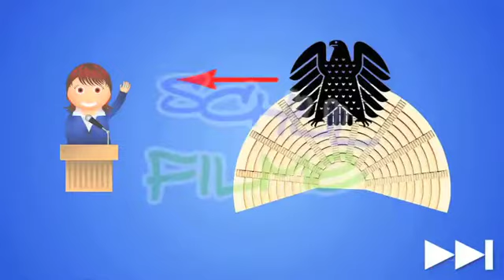Schulfilme im Netz: DVD / Politik: Regierungssystem der Bundesrepublik Deutschland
Die Macht verteilt sich in der parlamentarischen Demokratie Deutschland auf mehrere Ebenen: Die Bürger wählen die verschiedenen Parlamente als Volksvertretung auf Landes- und Bundesebene. Die Vertreter der Landesregierungen bilden den Bundesrat. Die Repräsentanten des Volkes im Bundestag wählen die Regierung und treffen politische Entscheidungen. Sie beschließen Gesetze und ernennen die Richter des Bundesverfassungsgerichts.

Die Bundesversammlung besteht aus gewählten Mitgliedern des Bundestags und der verschiedenen Länderparlamente. Sie wählt alle fünf Jahre den Bundespräsidenten und schlägt den Kanzler und die Minister vor. Bundestagswahlen finden alle vier Jahre statt, Landtagswahlen je nach Land alle vier oder fünf Jahre. Die gegenseitige Kontrolle der einzelnen Organe sorgt für Sicherheit.